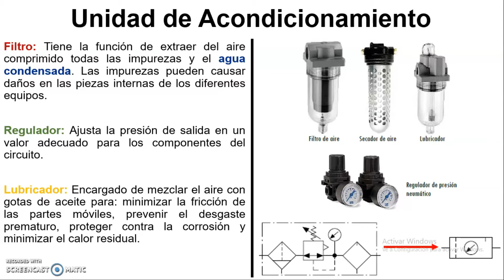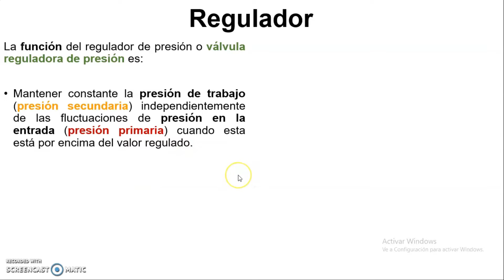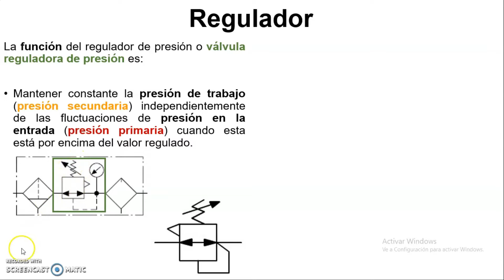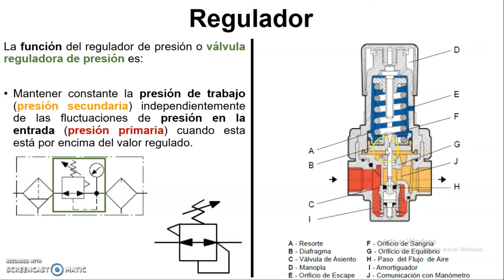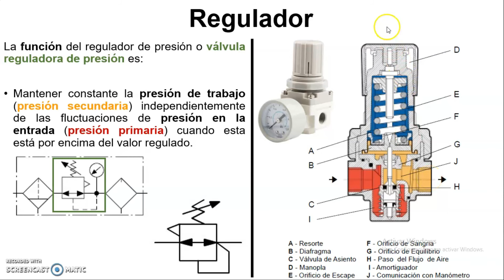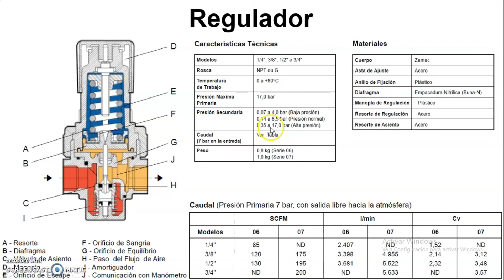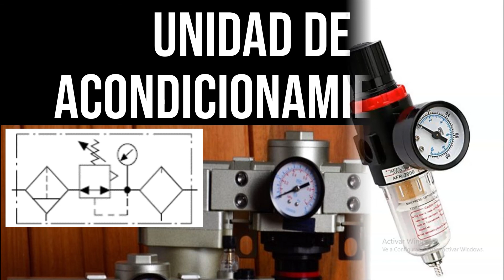Unidad de Acondicionamiento (FRL) - Parte 3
Esta es la tercera parte de una serie de vídeos sobre la unidad de acondicionamiento de sistemas neumáticos, también conocida como unidad de mantenimiento, unidad de tratamiento o FRL (filtro-regulador-lubricador). En este vídeo se explican las principales características, funcionamiento, y símbolo del regulador de presión.

Bibliografía:

Parker. Tecnología neumática industrial. Parker Hannifin Corporation. 2003.